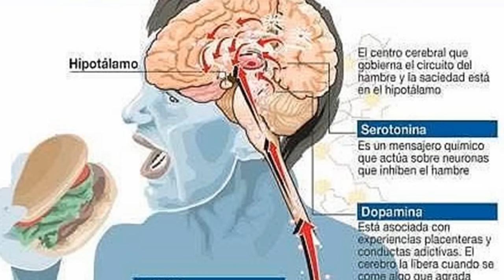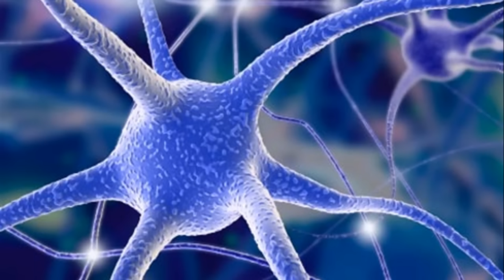EL AMOR Y LAS HORMONAS Dopamina, Serotonina y Testosterona ✔️ Psicología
Psicología La Serotonina, llamada "hormona del placer", ejerce una gran influencia sobre el sistema psiconervioso. Si sus niveles están anormalmente bajos, y se combina con el impulso generado por la dopamina, puede causar un pensamiento obsesivo por la otra persona.

Psicología Visual
Audiolibros de Psicología